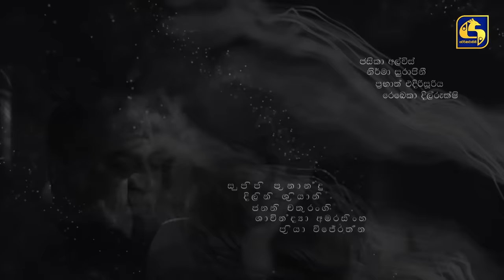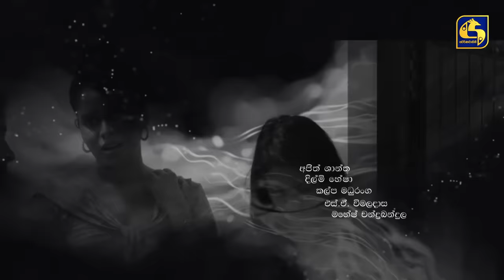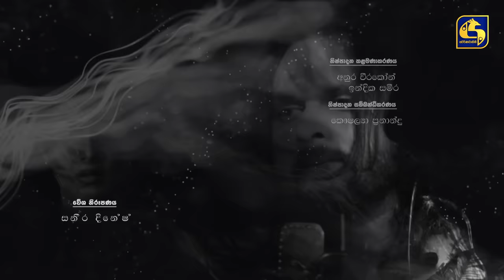SUSUM RASTHIYADUWA || Episode 75 || සුසුම් රස්තියාදුව || 09th January 2024